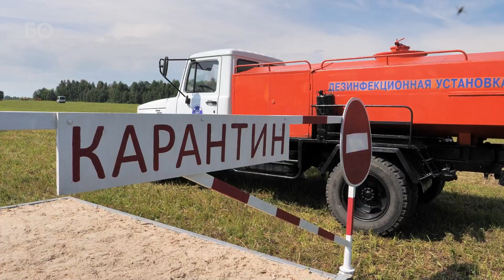Как борются с птичьим гриппом в Татарстане?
В Татарстане прошли учения по ликвидации особо опасных болезней животных и птиц. В них приняли участие ветеринарные службы со всей республики, а также специалисты из Чувашии и Марий Эл. На учениях отрабатываются необходимые мероприятия по ликвидации птичьего гриппа и определяются слабые звенья в работе специалистов.

Видео: Алексей Савин, Диана Латышева